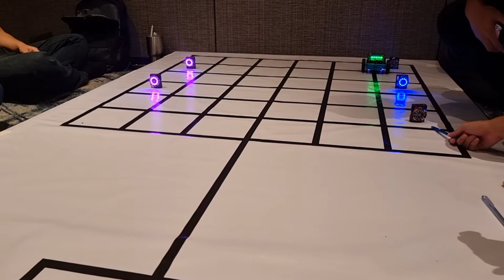free robotics movement video dataset part7